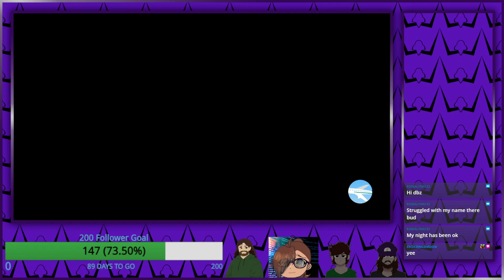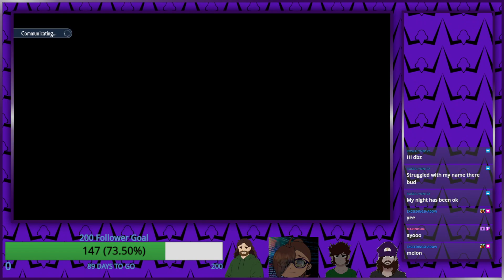Pokemon Violet The Teal Mask DLC Part 1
After a long break we head back into Pokemon Violet and start the first DLC of the game. The Teal Mask!
Catch all live playthrough and streams over on my twitch first before they go live on Youtube!